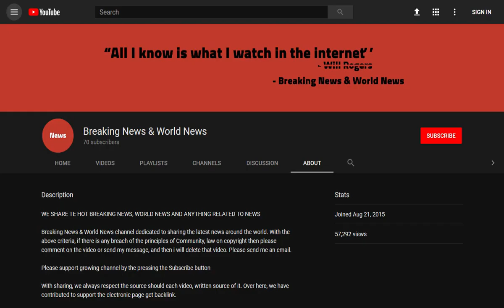BREAKING! Trainee doctor, who took steroids died of a heart attack, inquest told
Source DONT' FORGET TO SUBSCIBE TO OUR CHANNEL Adriano Villavicencio, 23, was found dead on his sofa bed in Surrey by his stepfather

A medical student and weightlifter had a heart attack and died because he had been taking steroids, an inquest heard today.

Adriano Villavicencio, 23, was found dead on his sofa bed in Bookham, Surrey, by his stepfather surrounded by needles and a pile of pharmaceuticals, including an anabolic steroid.

He was  ...